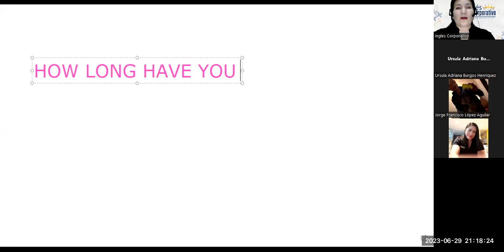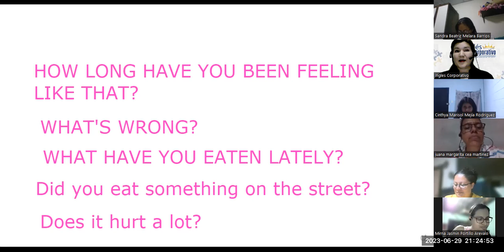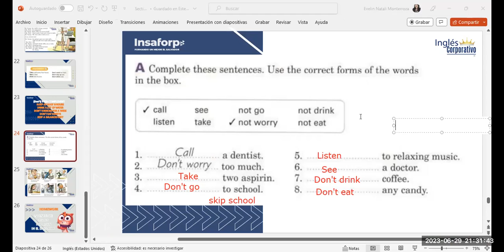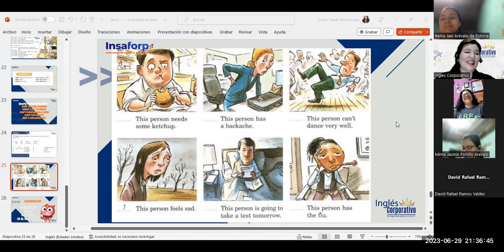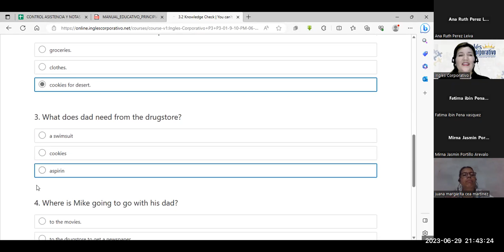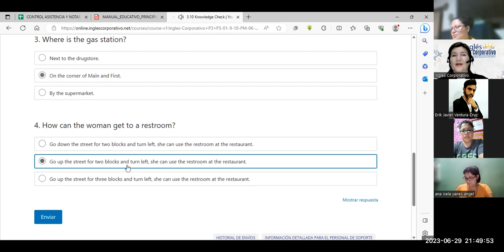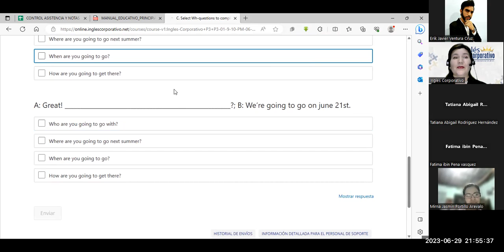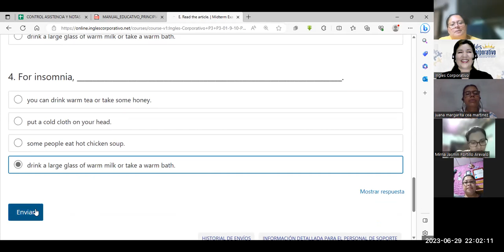SESIÓN 8-29-06-23-FI-REGAL-38-MONTERROZA- MIDTERM